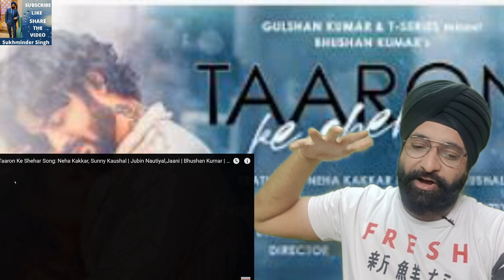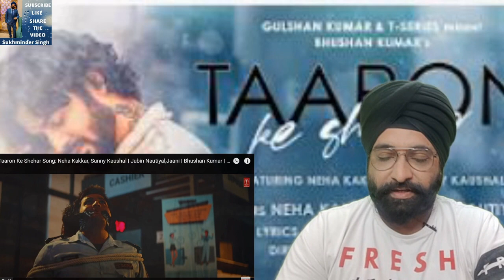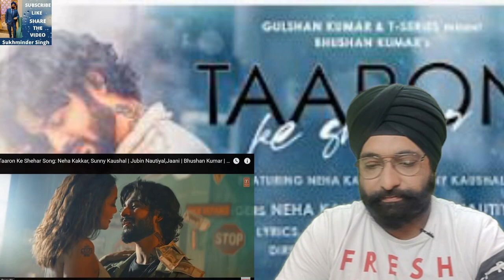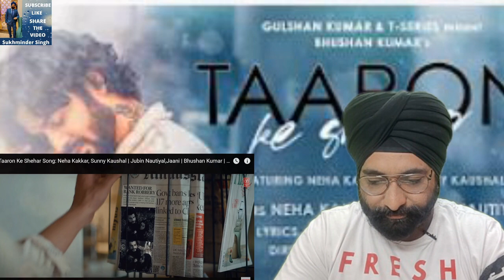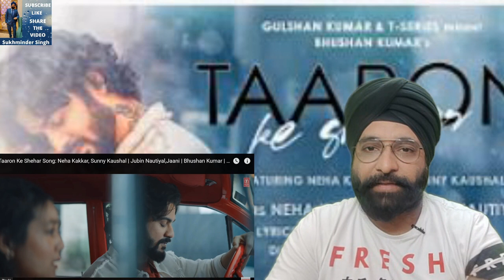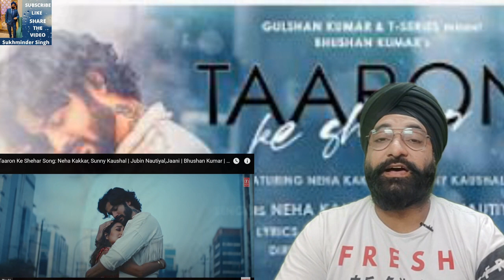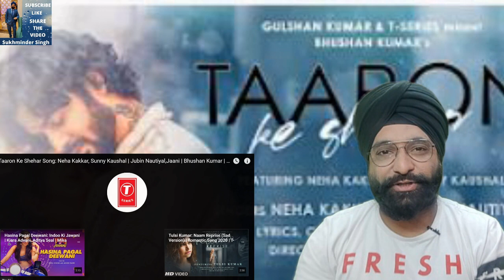Taaron Ke Shehar Song Neha Kakkar REACTION | ROAST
Taaron Ke Shehar Song Reaction In Hindi. Taaron Ke Shehar Song Review By Savage Shakir. In this Video I will be sharing my thoughts about latest Song Taaron Ke Shehar Featuring Neha Kakkar & Sunny Kaushal on T-Series.
Gulshan Kumar and T-Series presents Bhushan Kumar's "Taaron Ke Shehar" sung by Neha Kakkar and Jubin Nautiyal.

Request you to follow the below points are always appreciated!
3. LIKE MY VIDEO
4. LEAVE UR COMMENT